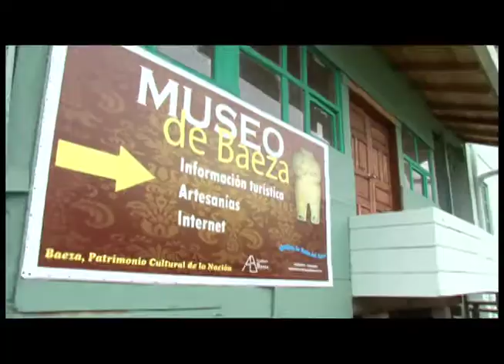Nuestro Patrimonio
Baeza